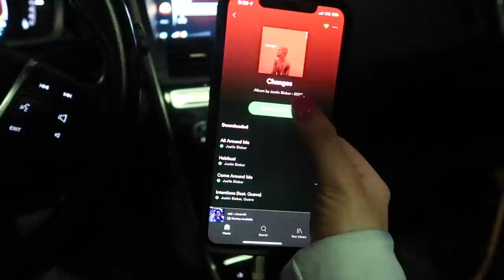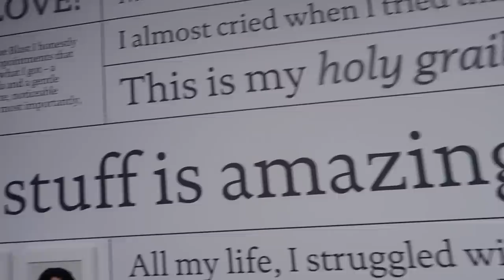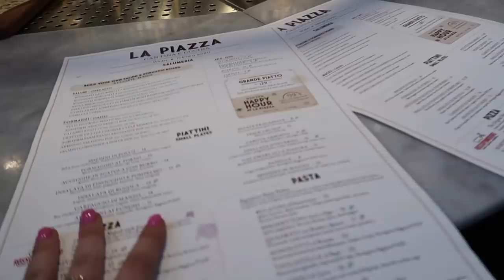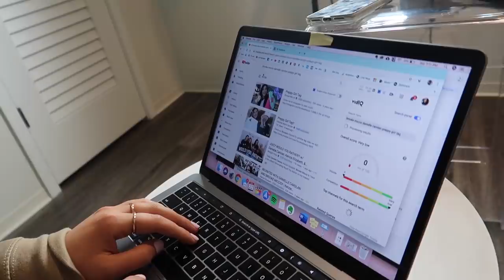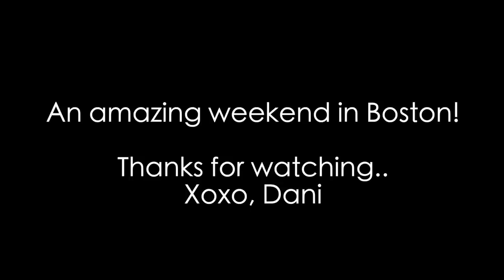weekend in my life: boston with brooke!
A weekend in my life in BOSTON with Brooke! So much fun exploring Boston and got to hang out with the Boston YouTube squad Maggie, Gretchen, Arlin, Emma, and Natalie!! Enjoy this vlog love you guys! Listen to Gals on the Go Podcast!